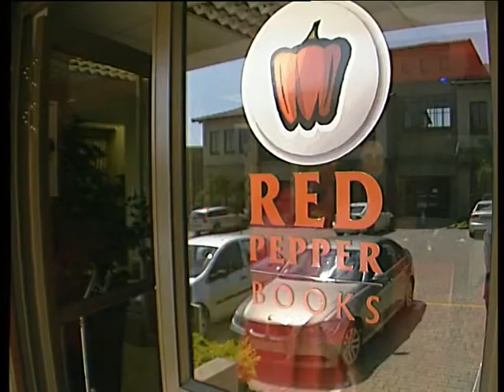Red Pepper Books Advert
A brief introduction to Red Pepper Books (in Afrikaans!) - Our Kyknet Ontbytsake advertisement which was broadcast in December 2009